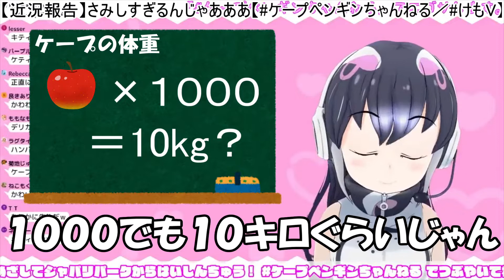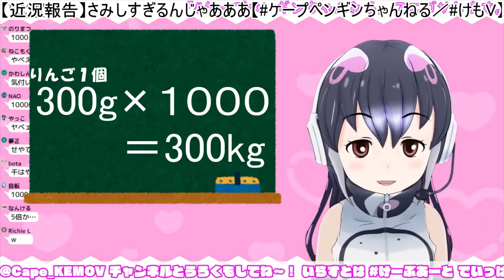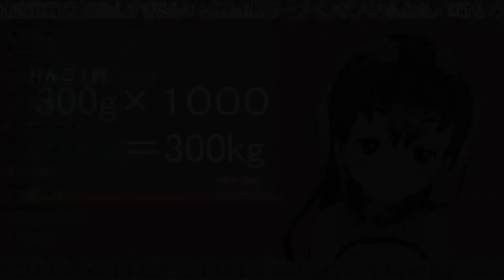体重を公開するVTuber【けもV切り抜き / ケープペンギン】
ケープペンギン / African Penguin